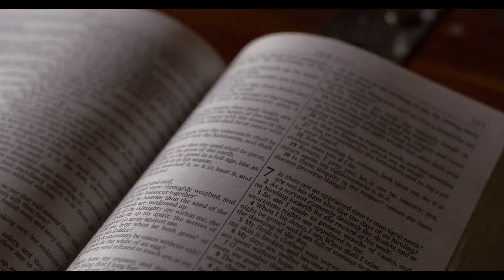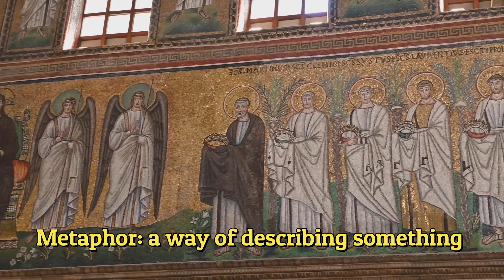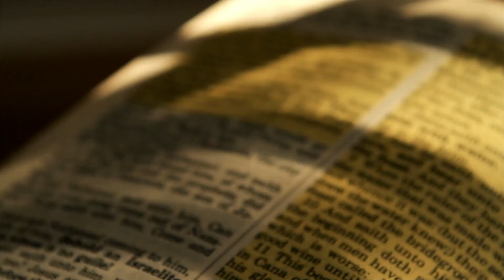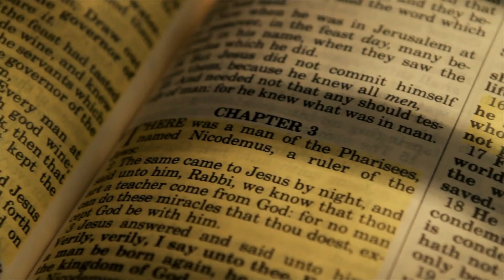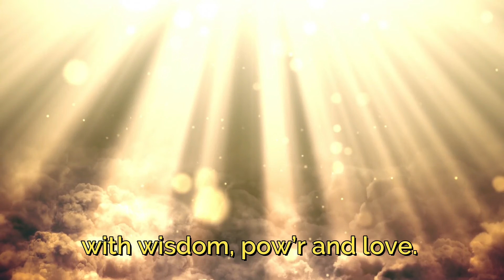St. Alban's Online Sunday School, Fall 2021 - The Lord's Prayer - Praying to Whom?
We will learn about the names and attributes of God, adoration in prayer, and how the opening of the Lord’s Prayer connects all of us with God and each other.

Accompanying lesson materials and activities are located in the Narthex.